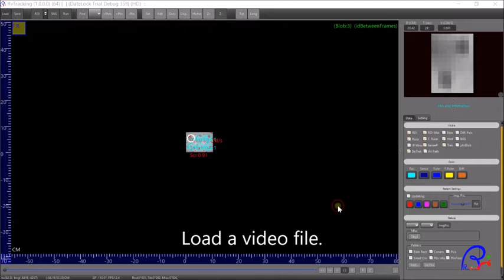ZGENEBIO RvTracking Circle ROIs Behavioral tracking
Animal Video Behavior System
RvTracking QuickStart
Behavior analysis
Behavior trajectory analysis
Multi-object tracking
6well Circle

RvTracking Animal Video Behavior System is a versatile video tracking system for automatically recording and analyzing animal activity, movement and behavior. Whether you are working with an open field, an elevated plus maze or a radial maze –  RvTracking is a flexible tool suitable for a variety of behavioral tests that can be adapted to meet your individual requirements.

Single-Cage Single-Animal Experiments:
Zone Monitor
Water Maze Monitor
Elevated Plus Maze Monitor

Typical applications are:
Open Field
Water Maze, Y-Maze, Radial Maze, T-Maze, Elevated Plus Maze
Operator-defined labyrinths
Zone studies
Place preference test
Shuttle-box activity, etc.

Multi-Cage Single-Animal Experiments :
Multi-Cage Locomotion Monitor

Suitable for all species:
zebrafish
mouse
rat